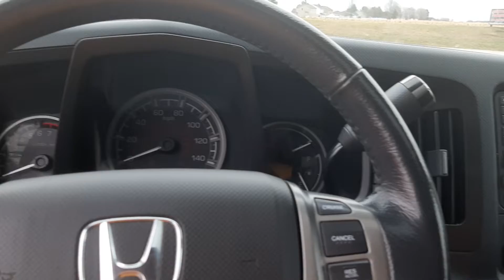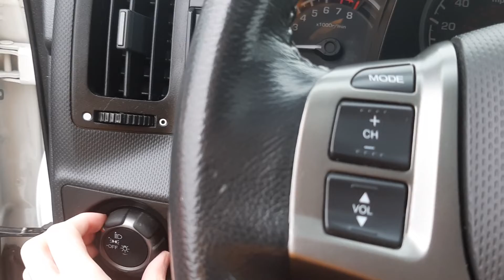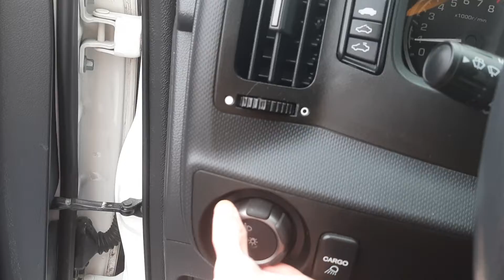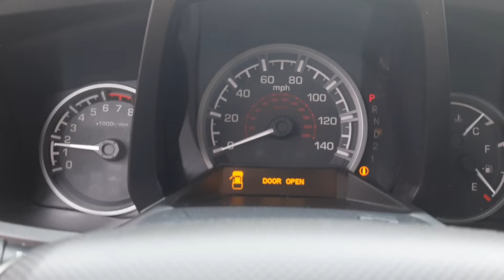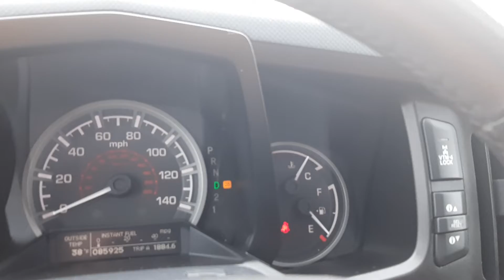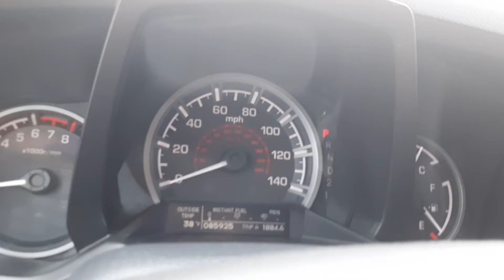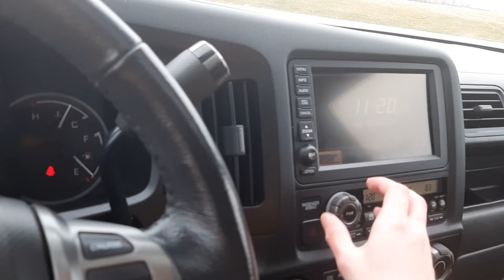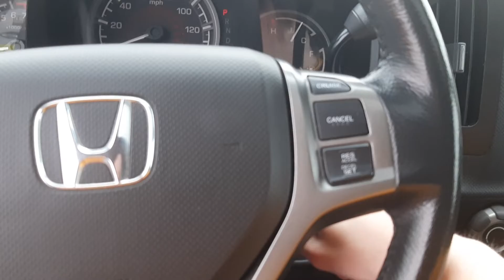2013 Honda Ridgeline 4WD Full Tour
This truck got traded in.